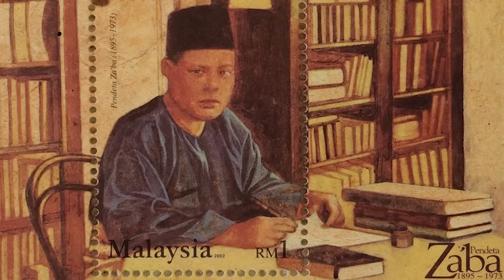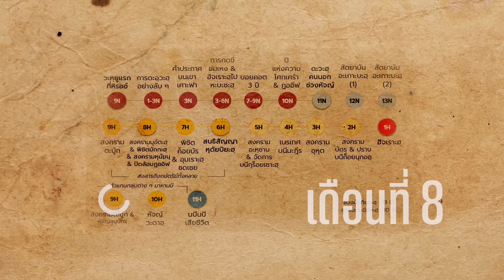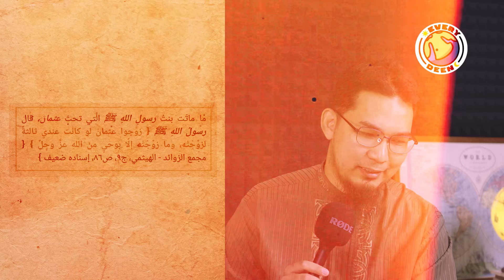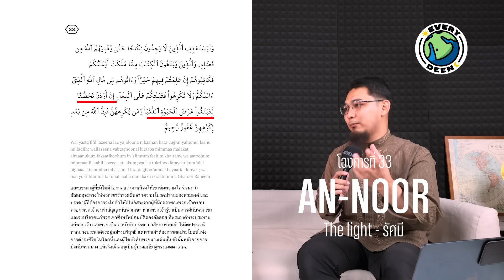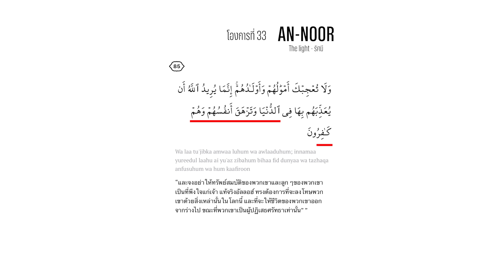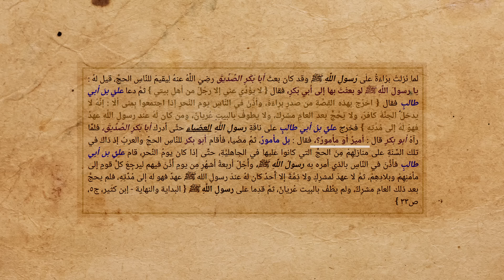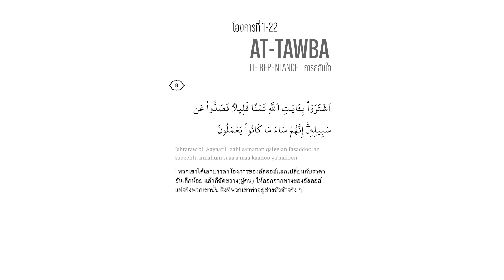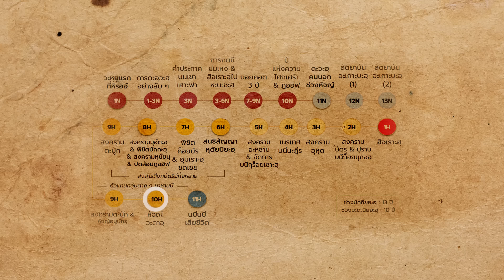ทำไมคนต่างศาสนิกเข้าเมืองเมกกะไม่ได้ !!! | EVERYDEEN EP.40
Credit
 Producer: Amree, Sai
 Creative : Deen, Amree, Sai
 Photographer : Deen, Amree
 Photo Edit : Amine
 Editor: Amine

Sound
 Produced by DeenVlog Co., Ltd